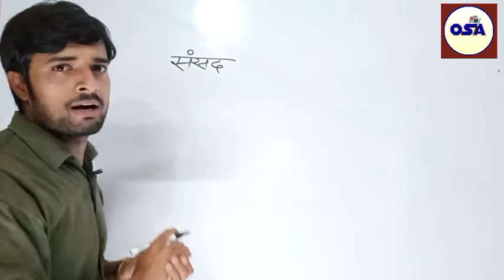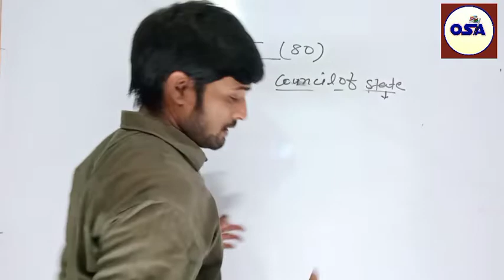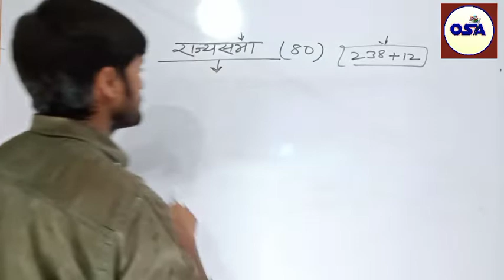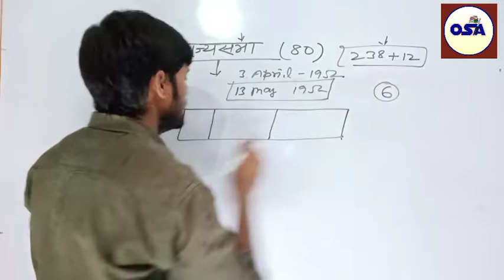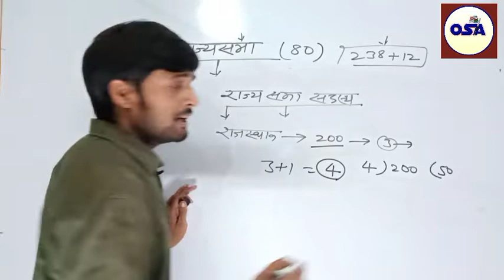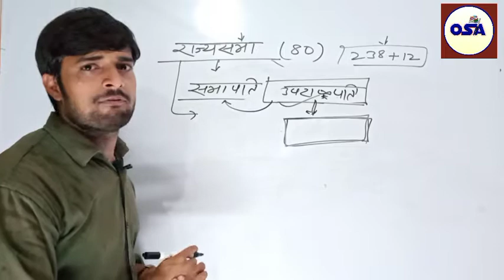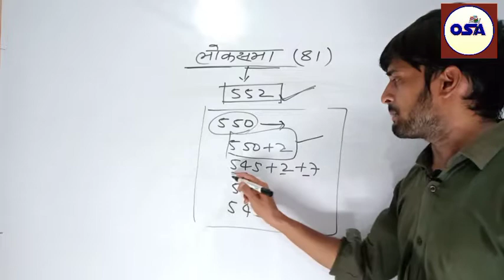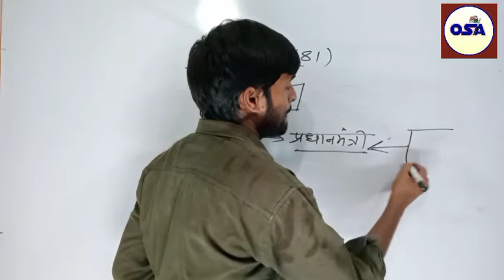INDIAN POLITY IN HINDI | PARLIAMENT IN HINDI | संसद | भारतीय संसद मो o कैफ द्वारा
In this video i am teaching about indian parliament in hindi language. i distributed about the knowledge of the part of indian parliament.
after watching this video you can clear the doubts of council of state, house of people, president related question etc

 आज के इस वीडियो में हम भारतीय संसद को हिंदी भाषा मे पढ़ा रहे है। मैं इस वीडियो के माध्यम से आपको समझाने की कोशिश कर रहे है कि भारतीय संसद के कितने पार्ट है।इस वीडियो को देखने के बाद आप भारतीय संसद से संबंधित राज्यसभा, लोकसभा और  भारत के राष्ट्रपति से संबंधित सभी  शक को दूर कर सकेंगे ।

fundamental rights link :-

indian constitution on the based on ncert, ncert polity, fundamental rights
मौलिक अधिकार , fundamental rights by trick, fundamental duties, our fundamental duties in indian constitution, fundamental duties kis desh k samvidhan se liya gya hai.
नीति निर्देशक तत्व, नीति निर्देशक तत्व किस देश से लिया गया है, नीति निर्देशक तत्व क्या है, नीति निर्देशक तत्व किस अनुछेद में है,indian parliament , indian parliament in hindi,
भारतीय संसद का निर्माण कैसे होता है, भारतीय संसद में राज्यसभा और लोक सभा का क्या काम है